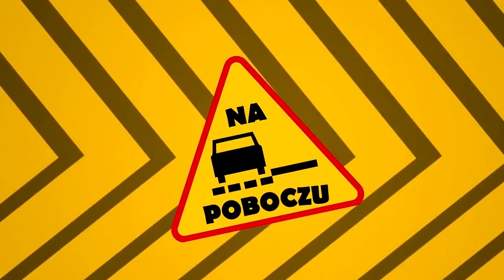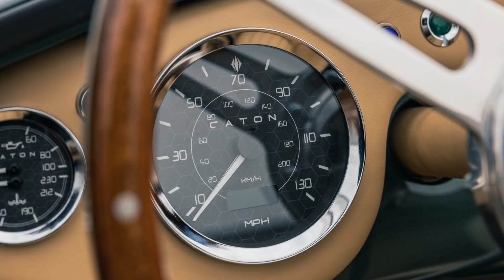Nowe BMW X7, Lamborghini Huracan Tecnica - #785 NaPoboczu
Nowe BMW X7 z całkowicie odmienioną twarzą oraz całkowicie nowe Lamborghini Huracan Tecnica. Zaczynamy!

Jeśli chcesz pomóc lub sam potrzebujesz pomocy to skorzystaj ze rządowej strony wsparcia

Spis treści:
0:00 Wstęp
0:10 Genesis X Speedium Coupe
1:01 Współpraca Vinfast z Electrify America
1:46 Hongqi LS7
2:52 Nowe BMW serii 7
3:50 Nowe BMW X7 i Alpina XB7
5:23 Austin Healey na nowo
6:53 Lucid Air Grand Touring Performance
7:50 Nowe Lamborghini Huracan Tecnica
9:02 Lamborghini Sterrato

NaPoboczu to jedyny dziennik motoryzacyjny w Polsce. Materiały ukazują się w poniedziałki, środy i piątki rano.

Muzyka:
Le Gang - Anita Latina
Funky Fella - Analog Guy In A Digital World

Źródła: Carscoops.com, Autokult.pl, Autogaleria.pl, Motor1.com, Latestcarnews.com